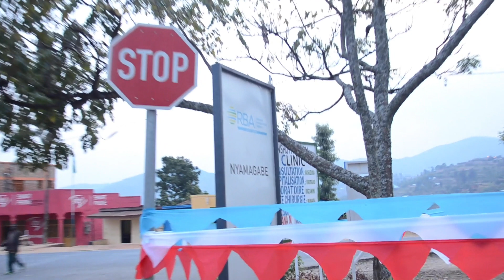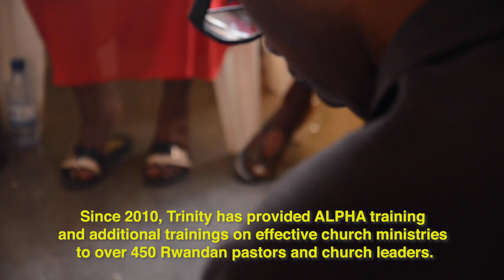Trinity Rwanda Missions: A Closer Look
This video will give you a first-hand look at what a Trinity Missions trip to Rwanda looks like from the perspective of first-time travelers to Rwanda.